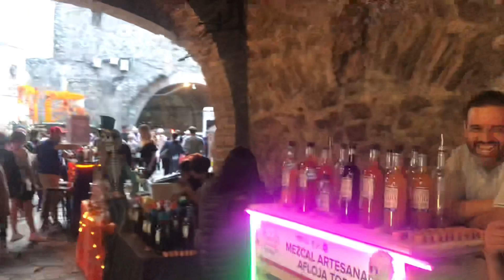Día de muertos Guanajuato Gto 2023